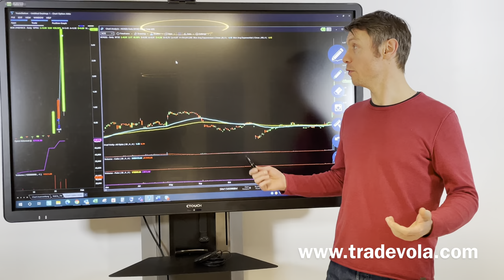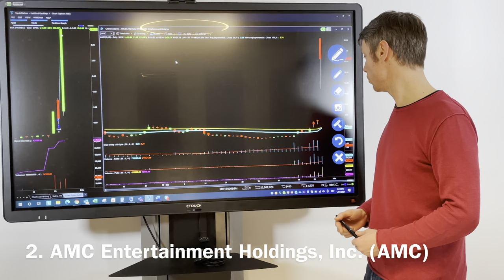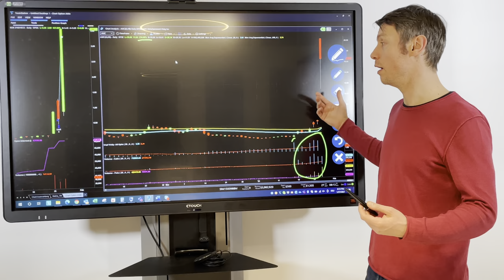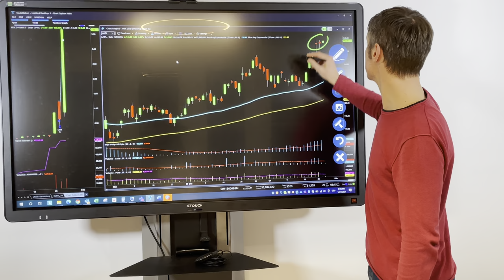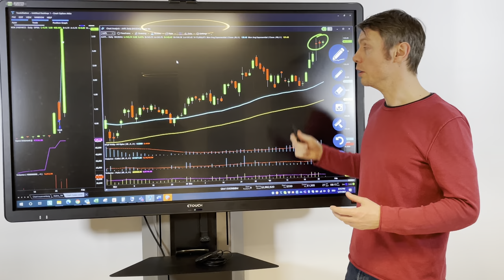Unserer aktuellen Trades | GameStop aktuell volatiler als Bitcoin | So gehts weiter